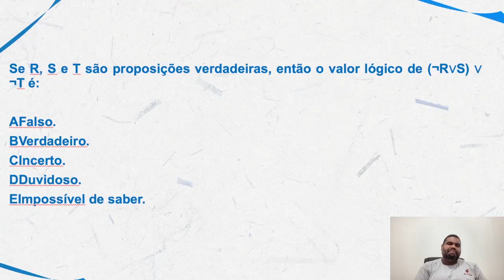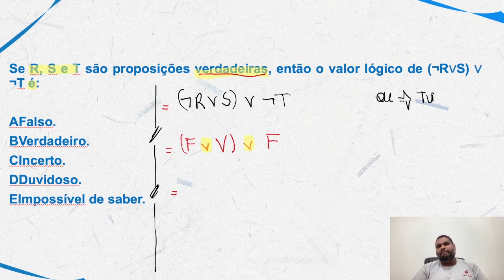Raciocínio Lógico para SUSEPE RS |Dica 11| Tabela verdade, faça assim